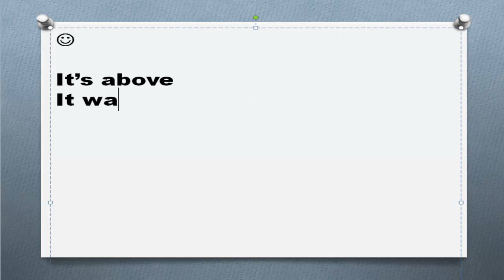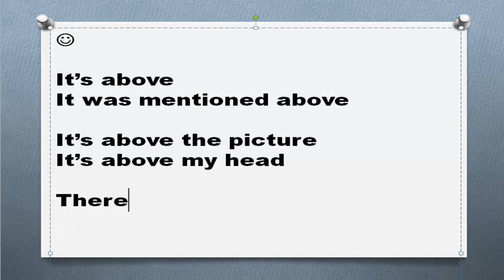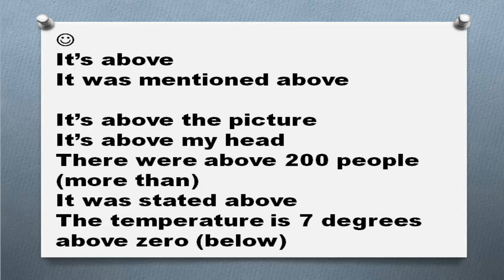Все английские предлоги Часть 11. Предлог above примеры предложений употребление